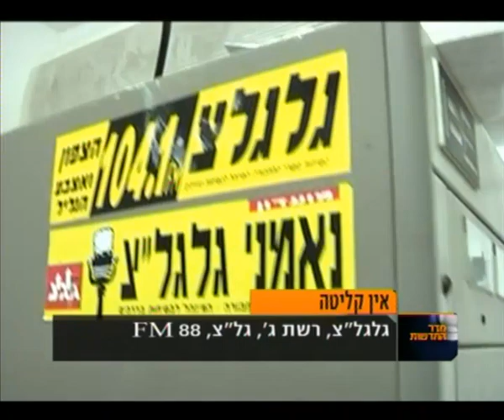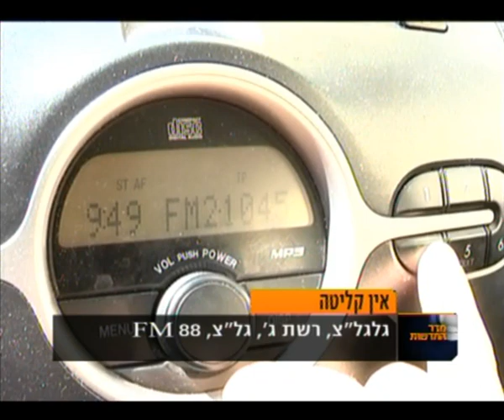יעל געתון בפינת חסר לי בצפון